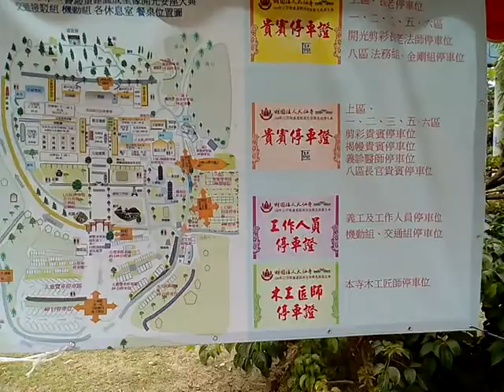VID 20171110 102222開光大典將在11月12日舉行含重建三寶殿、新建準提佛母殿、祖師殿 白河大仙寺參訪 白河大仙寺觀音寶殿有對聯含著名書法家于右任先生的墨寶